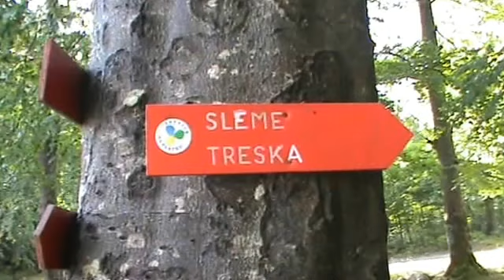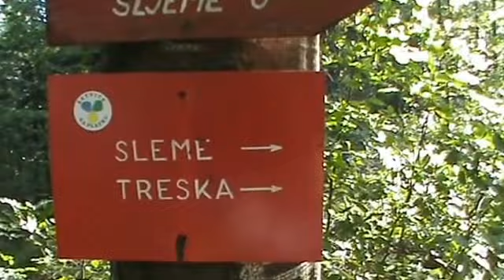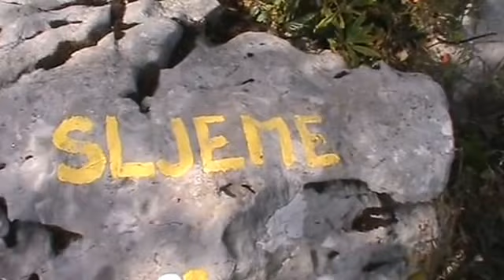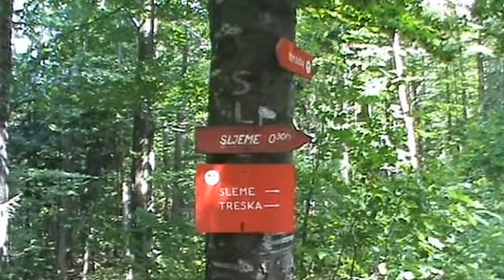Platak - Sljeme - Treska - 11.09.2016. - 1/2